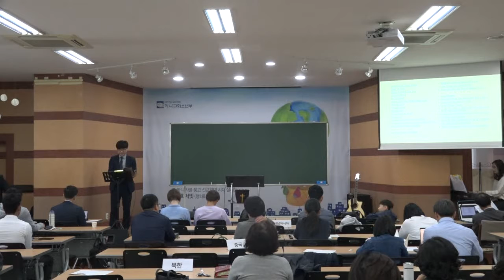2019.10.13.(일) 다민족 예배 " 찬양 "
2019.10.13.(일) 다민족 예배 " 찬양 "